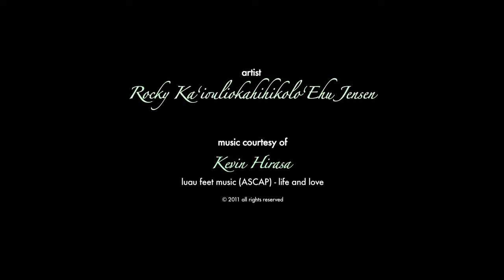Hawaii Artists - Rocky Jensen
As an indigenous artist practicing traditional values, Jensen knows that Hawaiian art and its very spirituality are irrevocably tied. He has created sacred vessels and ki'i.